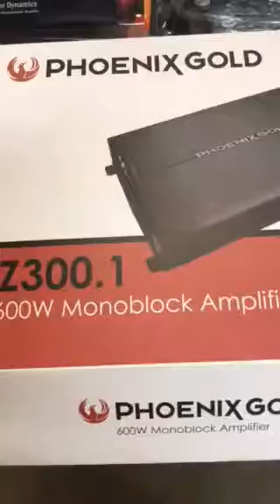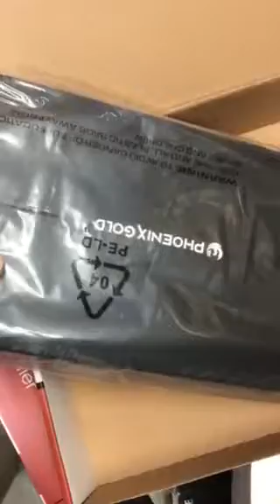Phoenix gold Z300.1